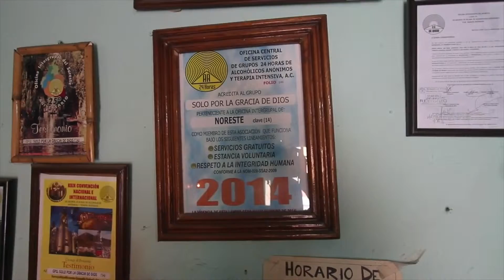AA alista la 17ª semana nacional de la persona alcohólica privada de su libertad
Del 17 al 27 de junio, Alcohólicos Anónimos, llevará a cabo la décimo séptima Semana Nacional de la Persona Alcohólica Privada de su Libertad.